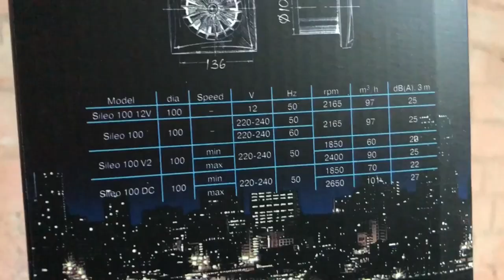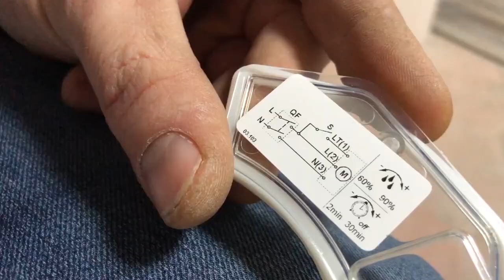Я решил протестить Blauberg Sileo 100 и знаете я доволен! ниже ссылочки на сам продукт. Боярка 2020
Хочешь купить новый вентилятор в ванную? Шумит старый и ты хочешь автоматизировать процесс?
Да заходи на эти ссылочки ниже
и  спокойно можешь купить, при том сам протестишь!
За комент особое спасибо!!!
Это видео для тех, кто выбирает вентилятор в ванную комнату и не знает какому отдать предпочтение.

БОЯРКА 💞 Boyarkalove Boyarkalove Boyarka love Boyarka.love
AsiaStyle boyarka.love boyarka.TV